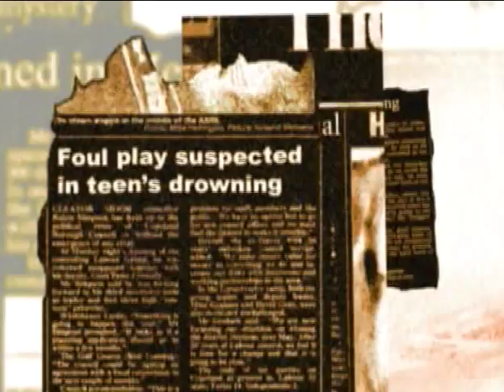Memorial Day Official Movie Trailer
Memorial Day... Pray for this weekend to be over!

Welcome to Memorial Lake -- where under the calm, icy surface, something unspeakable is waiting to rise.

Rachel can't remember the last time she feel asleep without hearing the screams from her past. Three years ago, her brother mysteriously died while she and a group of friends partied by the lakeside. And this weekend, she and her friends are returning to the very same lake to finally put her nightmares to rest. As they try to come to grips with what happened and admit that her brothers' death was an accident. Someone is waiting for her, someone who is a faceless killer. And as her friends start disappearing one by one, Rachel will discover whose identity is hidden behind the murderous mask. Is it just a stranger in the woods? Or is it someone she already knows?

MOVIE NOW FREE